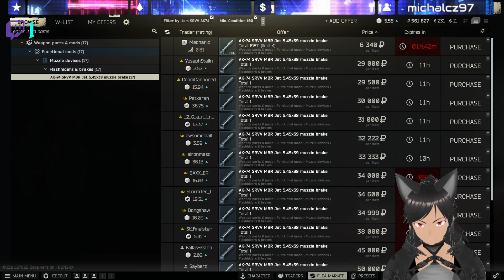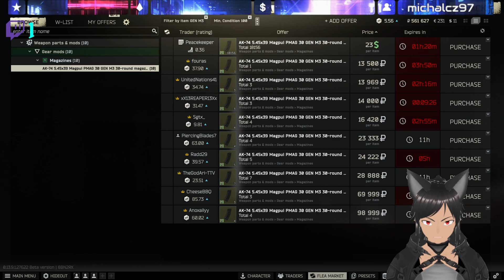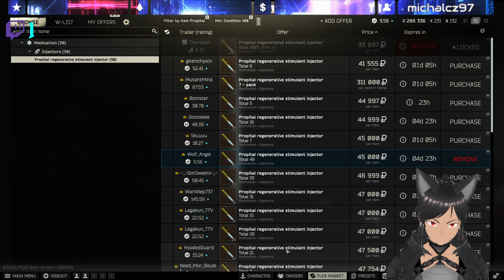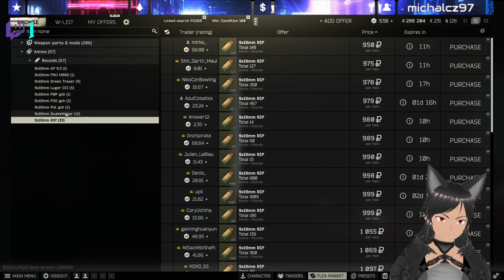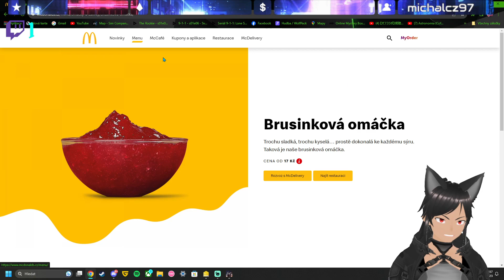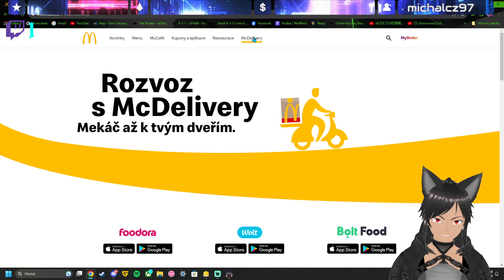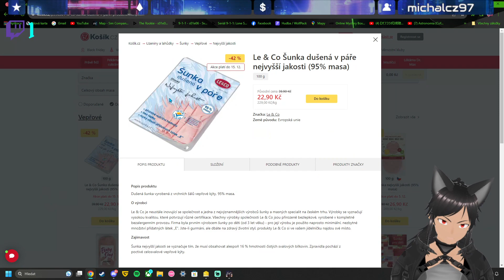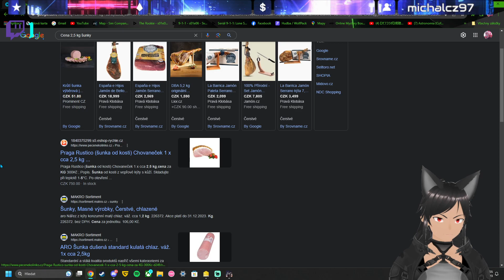Tarkov dává Tarkov Bere! EFT CZ/SK